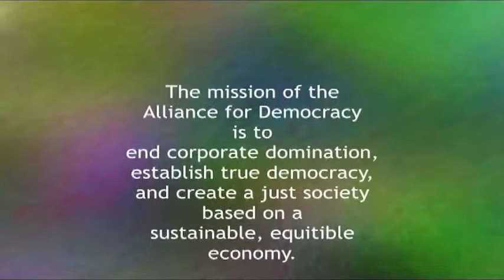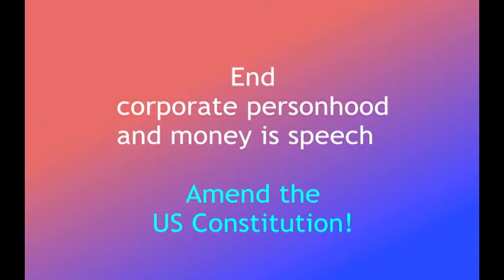12-30 Crisis at the Post Office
Host David Delk interviews Jamie Partridge, an activist retired postal carrier with Portland Communities and Postal Workers United, on the originals of the current efforts to shrink the size of the US Postal Service with service cuts and cuts to the work force. The crisis is rooted in congressionally imposed requirements to fund pension obligations for 75 years, a requirement no other business or government agency has.  Citizen action is required so that those who would privatize the postal service do not win.

First broadcast on July 22, 2012